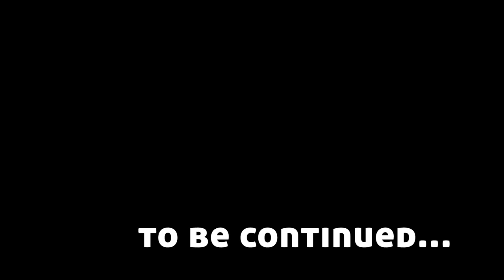She Flies 3D in an FPV Quad at Drone Nationals 2016 - Saturday, Part 1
This is day two at Drone Nationals 2016 drone racing competition in Governors Island, New York City.

If you want to watch the events I attend live, follow me on Periscope

Governors Island Tiny Documentary information was from Wikipedia
Voice Over by Linnae